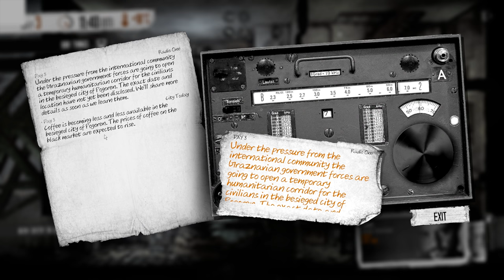This War of Mine: Stories - Father's Promise - E01 - 'Neboj se, maličká...' [CZ/SK Let's Play]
► Adamovi už na světě zbývá pouze jeho malá dcerka. O vše ostatní ho válka připravila. Co když ale mezi otce a malé děvče vstoupí lidská chamtivost, nenávist a zoufalost? Co když se z mizerné situace stane situace ještě o stupeň horší? Co když člověka okolnosti dotlačí na úplný pokraj? A co kdyby ten člověk pro svou dcerku došel i na samý konec světa?

HUDBA
► Omega - Gyöngyhajú lány

HRA
► This War of Mine: Stories - Father's Promise
► [Jedná se o rozšíření pro původní hru, jejíž vlastnictví je ke hraní vyžadováno.]

► Lze si předem předobjednat i celý balík všech tří příběhů.
► [Zbylé dva příběhy vyjdou v roce 2018.]

► Původní hru The War of Mine naleznete na Steamu.